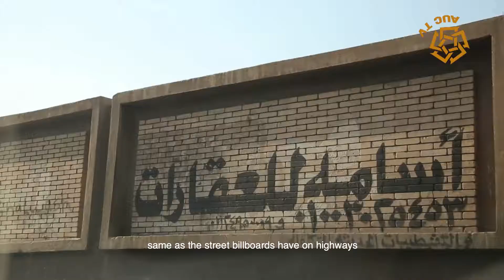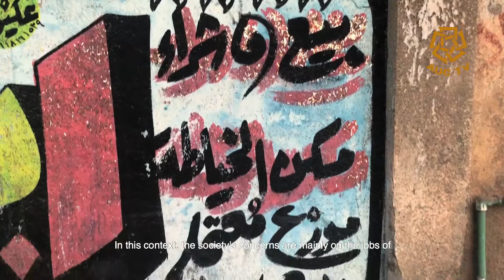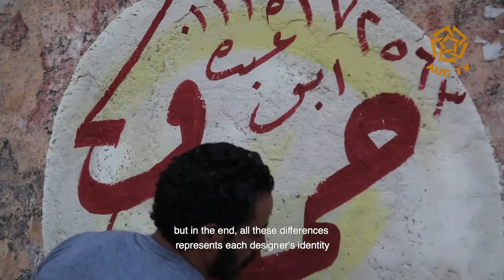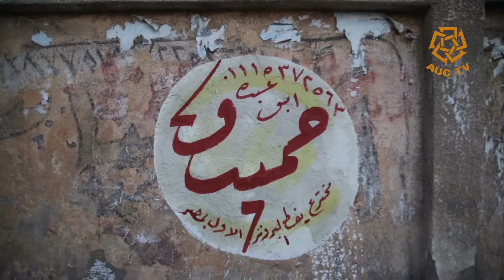Street ads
Street ads are very prominent allover Egyptian streets.Walking down the streets in Egypt, you will be over stimulated with bill boards ,advertisements on buildings and signs .These advertisements reflect the Egyptian culture and interests.Every street artist have his own taste and style that is reflected in his work.